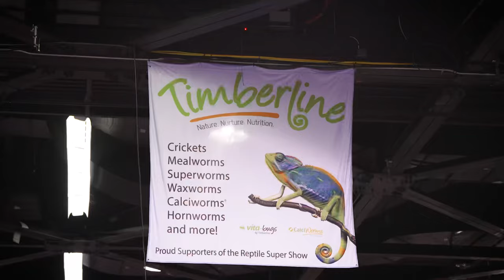Reptile Super Show July 27-29, 2024 @ Anaheim Convention Center- Worlds Largest Reptile Expo & Sale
Reptile Super Show is coming back to Anaheim July 27-28, 2024 @ Anaheim Convention Center in Orange County, Ca.
 "World's Largest Reptile Expo & Sale"
Worlds Largest Reptile Show and Sale. This breeders expo open is to the public. Don't miss this fun and educational event for the entire family. Come purchase and see a rare and exotic reptiles and amphibians.. Are you looking for something exciting to do that won't break the bank? The Reptile Super Show provides a unique family experience at an affordable price. Imagine over 3 acres filled to capacity with countless species of reptiles and amphibians, supplies and more for sale and on exhibit. The Reptile Super Show is the premier exotic reptile and amphibian expo, attracting vendors and attendees from countries all over the world including Japan, South East Asia and many from the European union. With this level of diversity there is little you can't find ,rare or common, at this years Reptile Super Show.  There is plenty to learn at this years expo, all the vendors are all happy to share their experiences and many of the booths are strictly educational and informative. Come on down to the Reptile Super Show and join the adventure that is the Reptile Super Show.
             Snakes, lizards, geckos, tarantulas, frogs, turtles and more will fill up the convention center. 1000's of reptiles and amphibians on display and for sale. Bring the whole family. Ages 3-99 is the usual crowd walking around. See huge snakes and learn about there care and even how to breed them. Watch baby snakes and turtles hatching out of there shell, right before your eyes. Learn the history and see the changes from dinosaurs to reptiles.
Over 800 tables and 100's of vendors from all over the globe at the world's largest reptile show, the Reptile Super Show. This expo is open to the public and affordable too. Reptile Super Show brings this all together for one weekend.